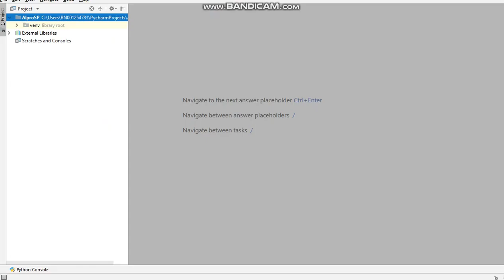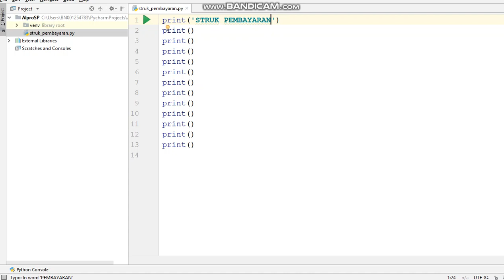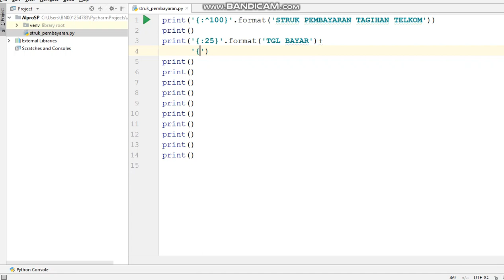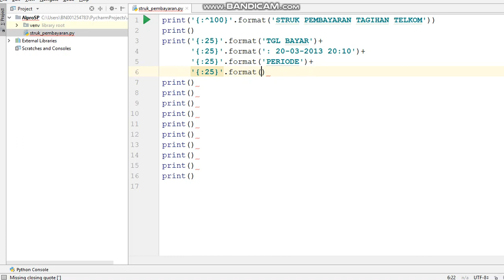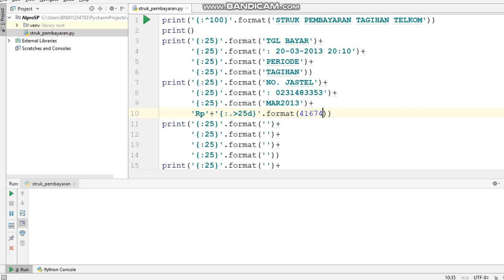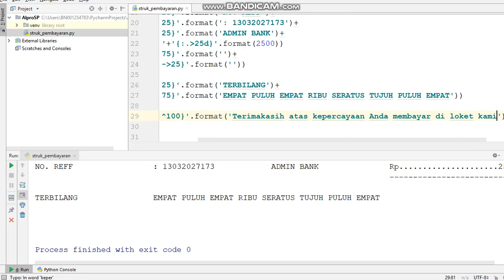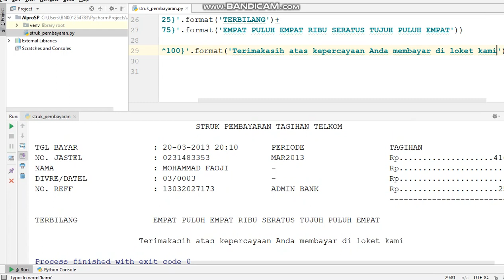Belajar Python: Membuat Tampilan Struk Pembayaran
Membuat struk pambayaran Telkom dengan Python dan Pycharm. Unsur yang ditonjolkan adalah kerapihan desain dan kesesuaian dengan contoh yang diacu.